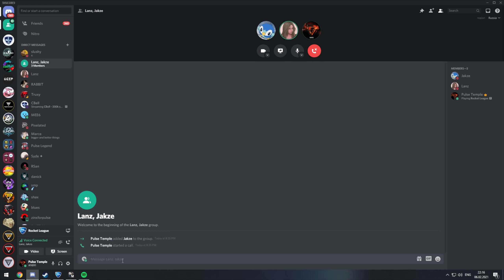SO MANY CLANGERS! | Temple's Moments #10 | Rocket League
Gifyourgame App: @temple